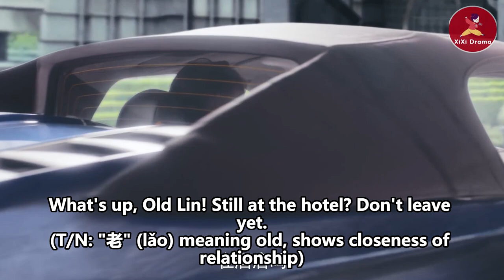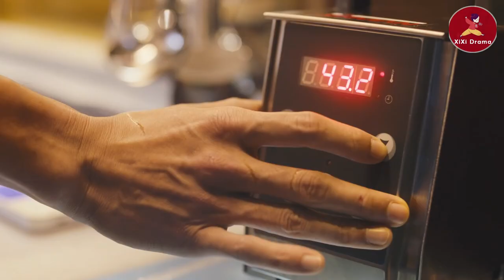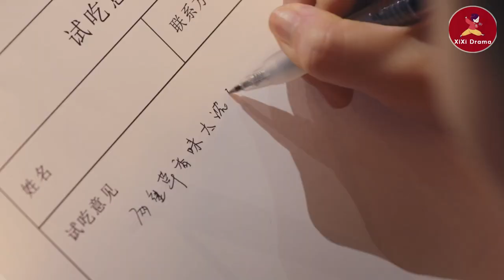心機女把灰姑娘當女僕使喚，怎料她是廚神萬里挑一的接班人，心機女這下踢到鐵板了！ep1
💘sjsdxt
有天才味覺的小女生林可頌，喜歡着自己的同學宋意然並追到了上海，意外之中認識了米其林三星主廚江千帆。江千帆收了林可頌為徒並傳授她廚藝，還一起準備參加三個月以後的廚藝大賽。林可頌雖然有着天才味覺，但是對廚藝是一竅不通。經過江千帆魔鬼般的訓練和創新，林可頌居然有了自己一套特殊的廚藝技巧，並且她在這個過程中也漸漸的找到了自信，成為了更好的自己。在這個過程中宋意然也漸漸的對林可頌產生了愛情，而江千帆也恢復了味覺。最終在廚藝大賽上，林可頌一舉奪魁，在愛情上則最終與江千帆修成正果。